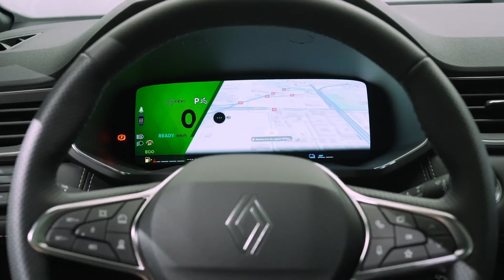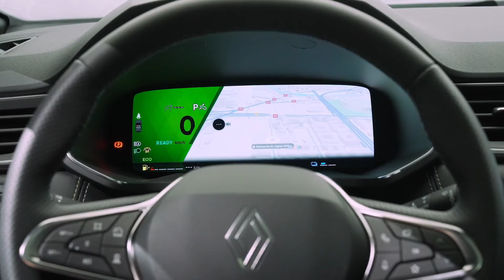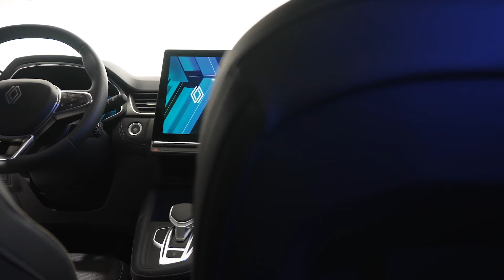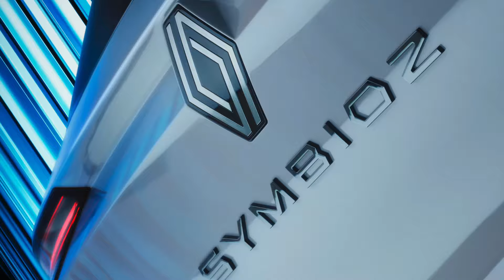RENAULT SYMBIOZ 2024 anteprima: nuovo suv per famiglie con tanto spazio e Google Automotive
Il nuovo Renault Symbioz è un suv di segmento C lungo 4,41 metri. Una vita di mezzo tra le altre vetture a ruote alte della losanga. Una specie di "Captur allungata" che, però, può rappresentare una valida soluzione per famiglie. Anche grazie ai 624 litri di capacità base del bagagliaio, un record per la categoria.
Linee piacevoli e Google Automotive per l'infotainment completato la dotazione. Per i motori, una sola scelta: il 1.6 aspirato full hybrid da 145 cavalli.
Ancora non comunicati i prezzi.

TerzoGarage è partner di il nuovo portale per compravendita di auto nuove e usate, oltre che accessori (c'è anche l'app per il cellulare).